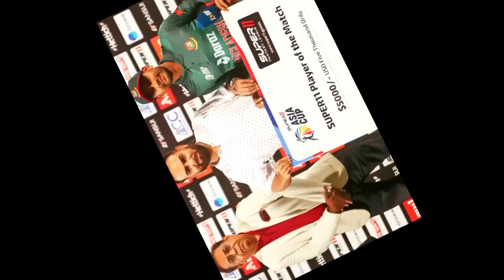আফগানিস্তানকে হারিয়ে মোট কত টাকা পেলো বাংলাদেশ। Ban! cricket! ban vs afg!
Mm Bd Sports 🥰🇧🇩🥰

[Ratted tag]

asia cup 2023, asia cup, cricket highlights, Ban vs afg asia cup 2023, bangladesh vs afghanistan, cricket highlights, live cricket, Ban vs afg highlights today match